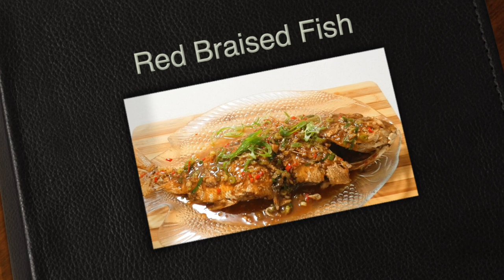A Recipe of NZ Snapper | How to cook Chinese Braised Fish | Fish Recipes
Help chef is considering how every single ingredient in a dish may benefit our health. Help chef creates simple dishes for you and your family, hopes you are eating healthy and enjoying more delicious food.

Method:
Please follow Help chef’s steps that is shown on the video.

A great recipe isn’t just a roadmap to dinner, it also teaches something about the best way to cook. Case in point, this simple braised fish recipe inspired by Spring Festival (Chinese New Year) and we enjoyed lots of yummy dishes. We make fish almost every year on the eve of the Spring Festival to symbolize the rich harvest in the past year. This is a very home style red braised fish (Hong Shao Yu) which can be applied on almost all types of fish.

Other bonuses? It’s incredibly flavourful, thanks to just a few basic seasonings. You can also guarantee the freshness of the fish so much more accurately when purchasing it whole, versus taking a chance with a frozen fish. And perhaps most importantly, you can guarantee that your fish will be perfectly cooked with this method.

Get a non-stick pan (this is the best choice for beginners). Add some oil and then fry the fish until golden brown on both sides.

How to tell fish is FRESH

It goes without saying that you should buy the freshest fish you can. One benefit of cooking whole fish is it’s far easier to how fresh a whole fish is than with fillets! Here’s what to look for when choosing a fish for freshness:
A. Eyes – The eyes should be clear, not cloudy. The older the fish, the more cloudy the whole eye becomes;
B. Gill colour – The gills should be bright red / orange, not brown. You need to lift the gill flaps to check this;
C. Smell – The single biggest clue to determining freshness. It should smell clean and of the ocean, not a rank fishy smell; and
D. Touch – It should feel plump and firm to the touch. When you poke it, it springs back. If a dent remains, then the fish is not very fresh.

TIP: Never be shy about insisting that your fish shop assistant pass the fish over the counter so you can inspect it yourself. Ask them to lift the gills to show you, get them to prod it, and give it a sniff yourself! Fish is expensive, and you have every right to know what you’re buying.